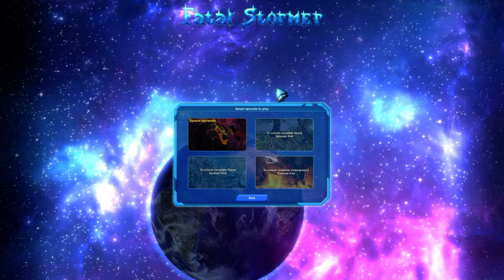Fatal Stormer game play / first impressions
I was given a steam key for this game by the developer.

GPU: GeForce GTX 1080
CPU: Intel(R) Core(TM) i7-6700K CPU @ 4.00GHz
Memory: 16 GB RAM (15.96 GB RAM usable)
Current resolution: 3840 x 2160, 30Hz
Operating system: Microsoft Windows 10 Home